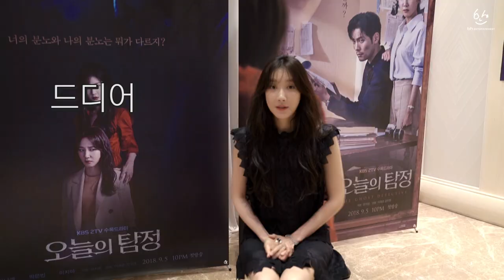E Ji Ah(이지아)-냉탕❄과 온탕🔥을 오가는 반전매력!오늘의 탐정 KBS 2TV 오후 10시 첫 방송_제작발표회 현장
오늘은! 오늘의 탐정 첫방 보는 날!
이지아 배우와 KBS 2TV 수목드라마‘오늘의 탐정' 오후 10시 본방사수!